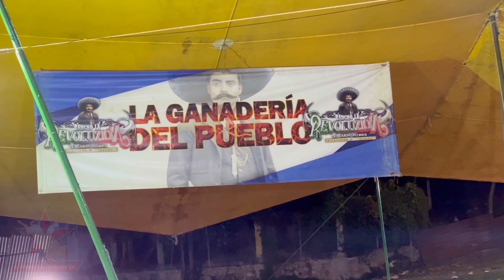RANCHO LA REVOLUCION EN HIGUERON MORELOS 2023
RANCHO LA REVOLUZIÓN DEL GUERO FLORES
SE PRESENTO EN LA FERIA DE HIGUERÓN MORELOS 2023
ENFRENTÁNDOSE A LOS JINETES LOS REYES DE LA NOCHE
QUE AGARRÓN  SE DIERON
¡ VIVA EL JARIPEO !